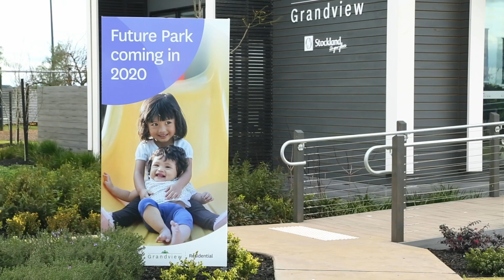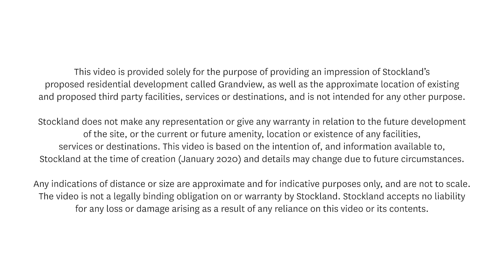Grandview Development Update January 2020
2020 is going to be a year of milestones at Grandview with construction of the Dinosaur Park, street landscaping, and direct connectivity to the future Westfield Town Centre all on the agenda.